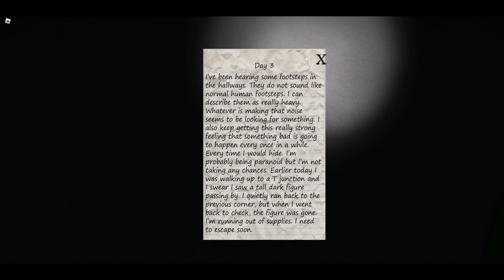WHAT DID THEY DO TO GRIM??!!! | ROBLOX IT LURKS part 2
IN TODAYS VIDEO WE ARE BACK ON IT LURKS!